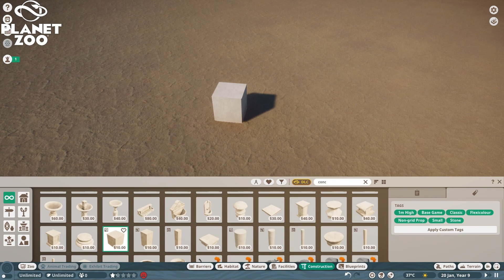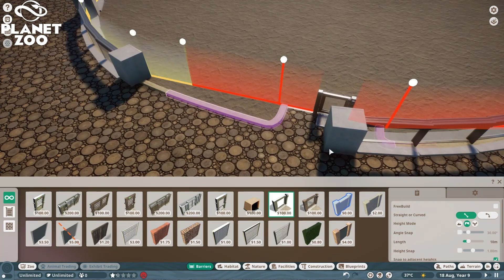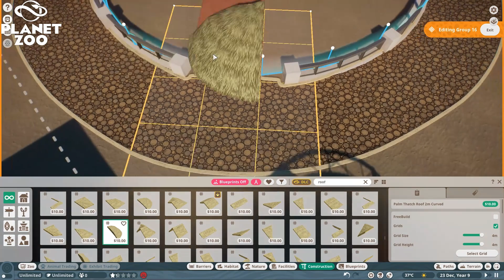Planet Zoo new Mod Zoo EP1